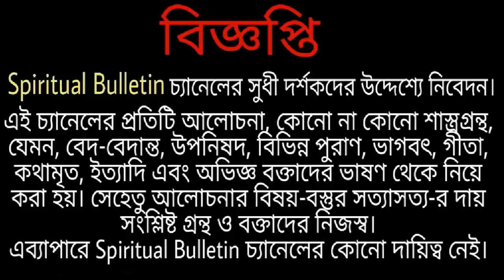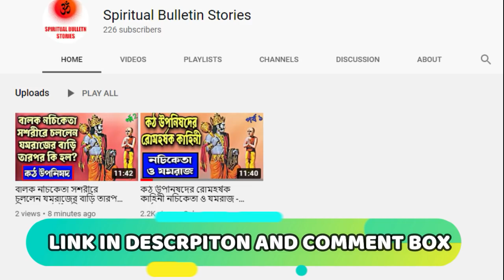সময়ের অভাবে সংসারী মানুষরা ভগবানকে ডাকতে পারে না তারা কি করবে? পথ দেখিয়েছেন স্বামী পরমানন্দ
Swami Paramananda was born on 25th December 1954 at a small village named Krishnadebpur, in district of Burdwan in West Bengal State in India. He was named 'Rabindranath' (full name) or ‘Rabi’ (nick name) by his parents- Father Fakir Chandra Das and Mother Nivanani Devi. Both of them were spiritually enriched. His childhood was eventful with spiritual wonders. He studied up to sixth grade and could not continue his traditional schooling due to economic challenges; however he had almost all the knowledge of the material world that a person can ever been known to have in the history of mankind. His ability to talk about any subject with deeper thought was most astonishing. It was amazing how he explained the most composite and deeper thoughts with simple words in response to any question placed before him. He went to the Himalayas at very early age and travelled the entire length and breadth of the mountains by foot. During that time he came in touch with several high spiritual personalities. Later he traveled almost all of India and felt the struggle of the orphans and street children in their everyday life– no body to take care, no one to give food. He himself felt the torture and exploitation of these kids and promise to himself to make a center for these orphan kids to help them to get out of such condition to become independent in their life.